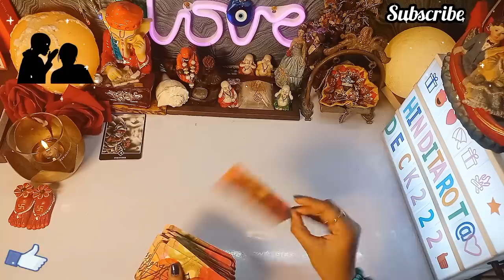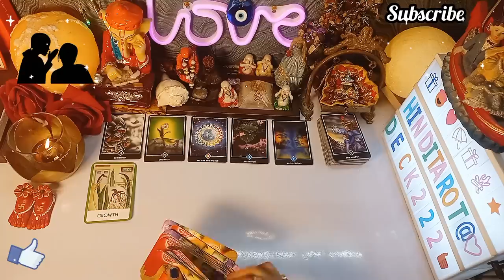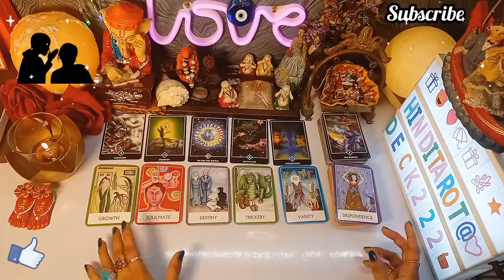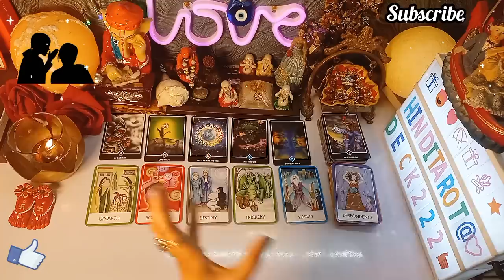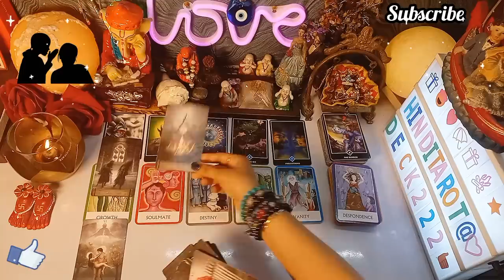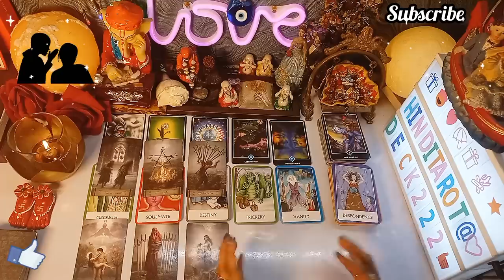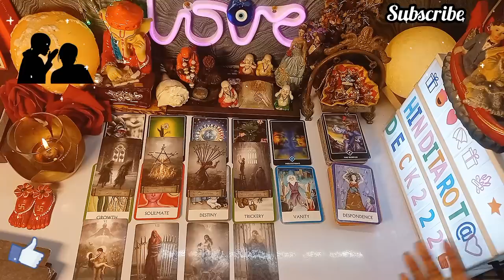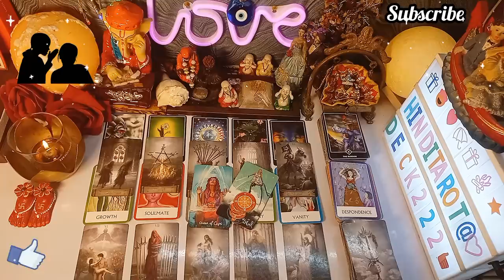WO AAJKAL LOGO SE APKE BARE ME KYA KEHTE HAI💞🔮HIS/HER CURRENT FEELINGS HINDI TAROT CARD READING 222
WO AAJKAL LOGO SE APKE BARE ME KYA KEHTE HAI💞🔮HIS/HER CURRENT FEELINGS HINDI TAROT CARD READING 222❤️COLLECTIVE TIMELESS TAROT CARD READING IN HINDI URDU🔮ALL SIGNS❤️CURRENT FEELINGS HINDI TAROT READING 222 HINDI TAROT